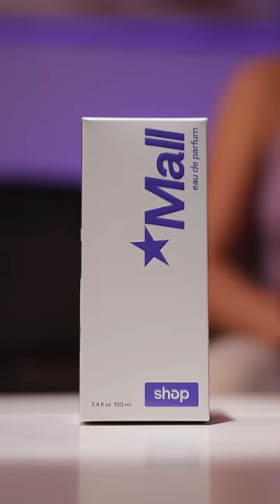Shop App + Perfume Commercial 🎥